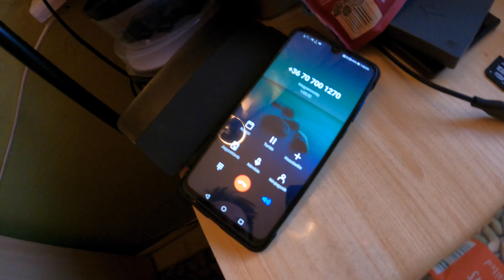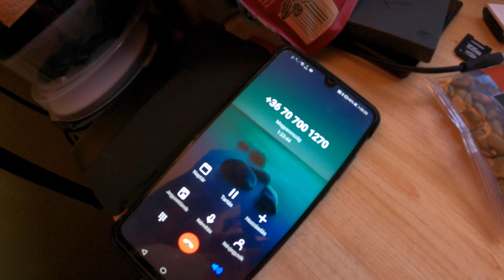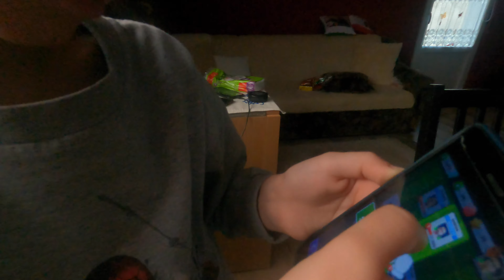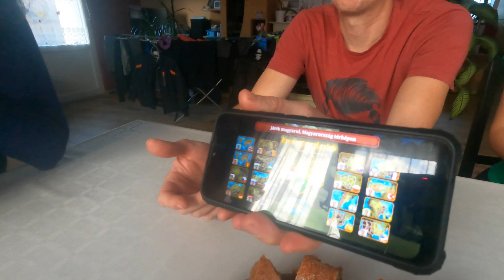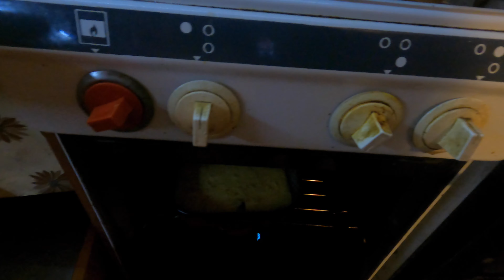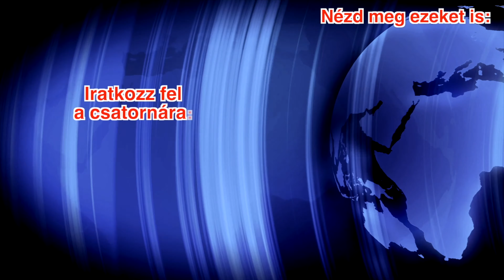Ásó Kapa Kamera 38.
2021. november - december 12.